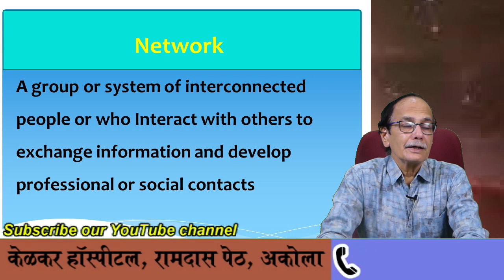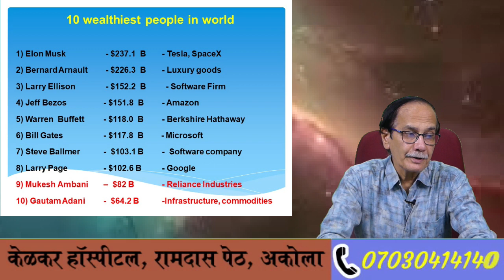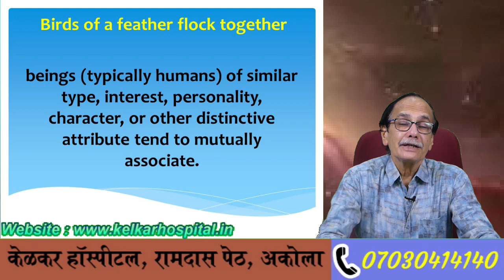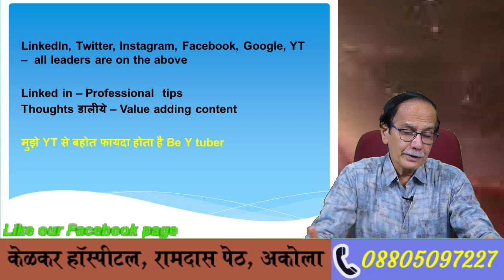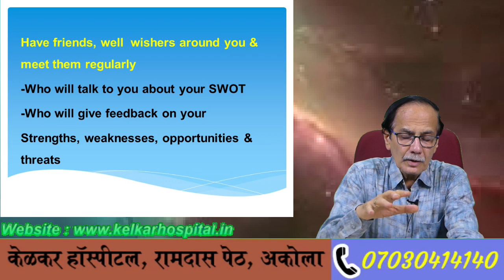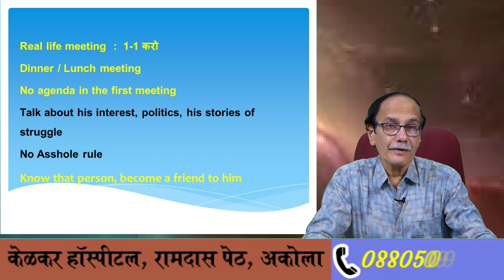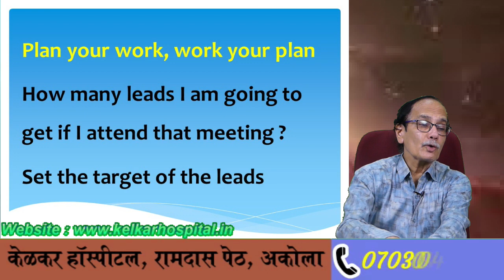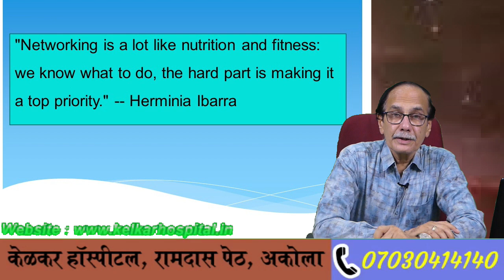Your network is your net worth | Dr. Deepak Kelkar (M.D.) Psychiatrist, Sexologist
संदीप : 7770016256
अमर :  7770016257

• Psychiatrist
• Hypnotherapist
• Psychotherapist,
• De-addiction Specialist
• Sexologist